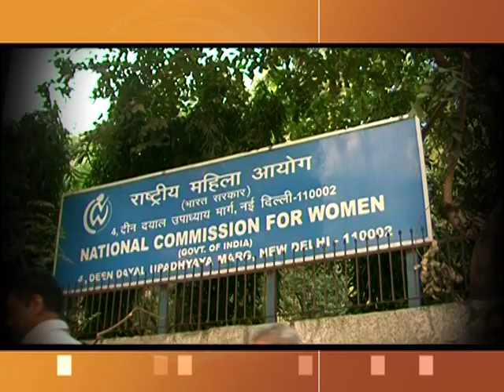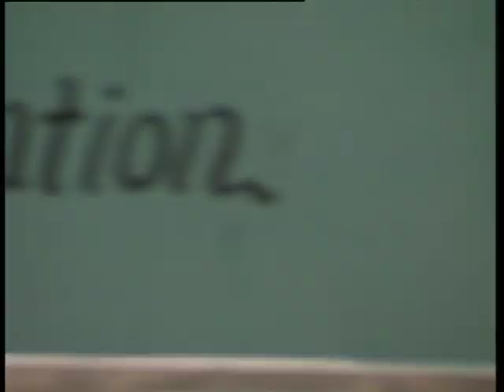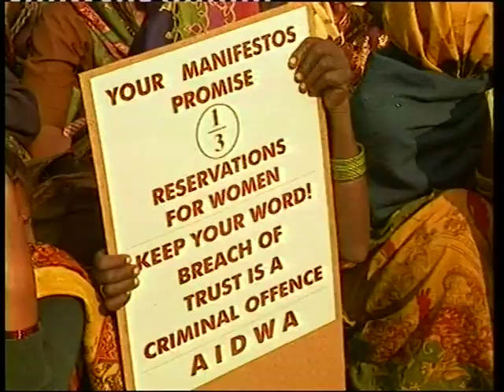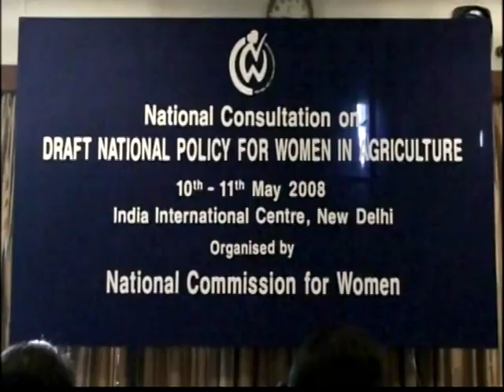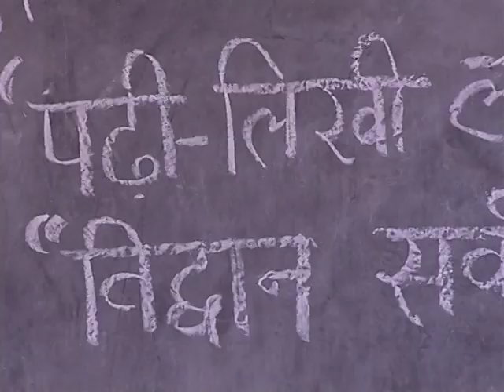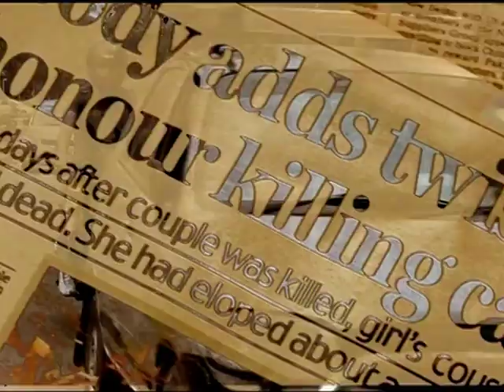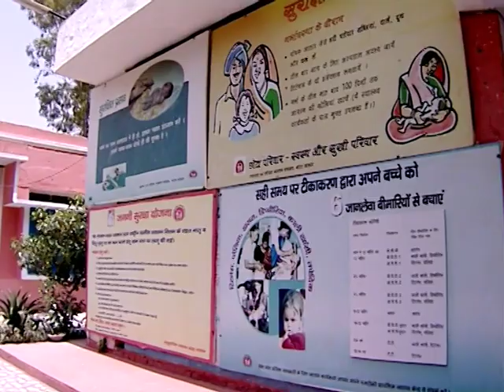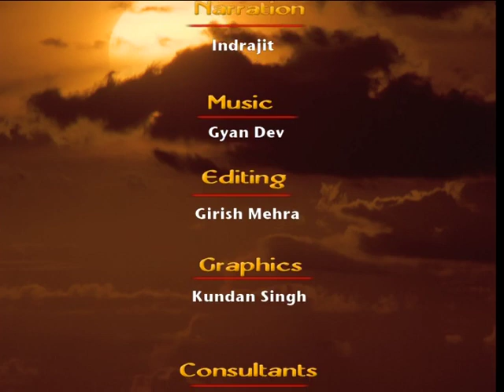National Commission for Women, India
Women- the other half- have been fighting for their rights and equality for long. Traditionally, they have not been treated fairly in almost all the societies. In India this issue is more acute than many of other nations. The National Commission for Women which is a statutory body of the the Government of India, makes note of the issues concerning women and advices the government on all the policy matters affecting the lives of the women.
The film unveils the efforts of the Commission to safeguard and articulate their rights and to provide a window for their issues and concerns. Women have been subjected to discrimination at all levels and the Commission campaigns for the matters like dowry, politics, religion, equal representation for women in jobs, and the exploitation of women for labour. In many cases the Commission has taken suomoto action to restore dignity and provide justice to women.